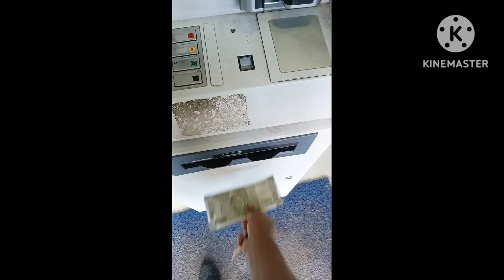eman kom damot kapur fancyt 😍